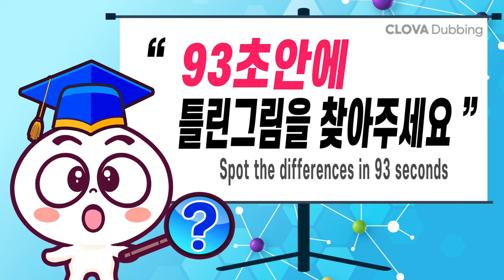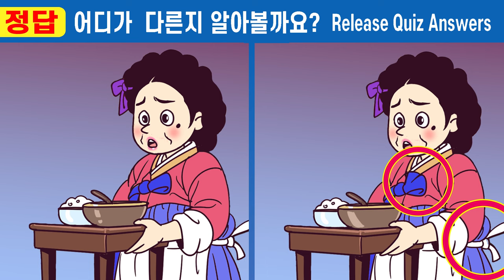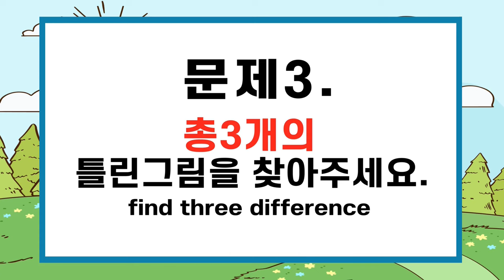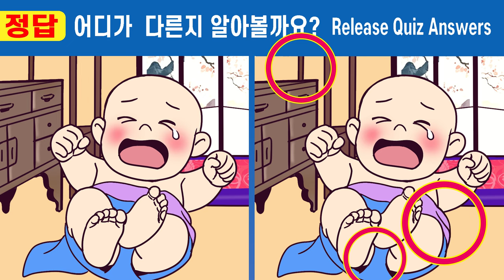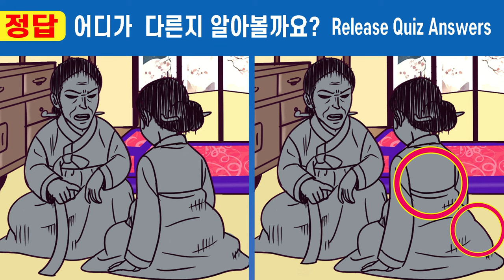🥇30초 안에 모두 찾으면 상위1% 눈썰미ㅣ50대 치매예방에 좋은 그림퀴즈 3가지!ㅣ두뇌훈련! 【틀린그림찾기/치매예방】353가짜 도승과 사랑에 빠진 왕비 18화